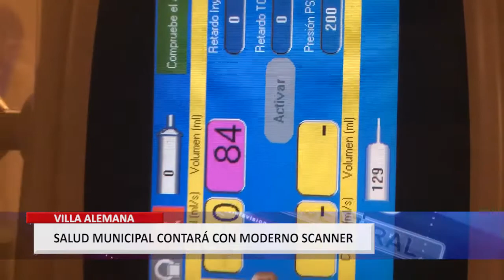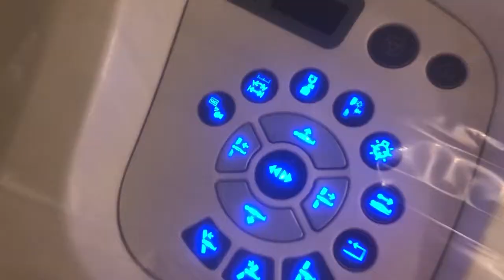Gracias a inversión municipal